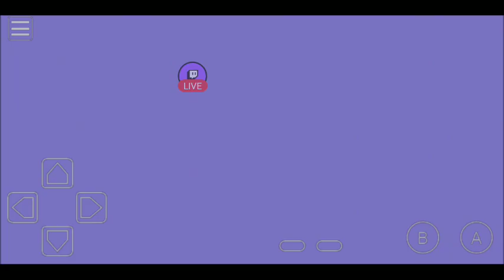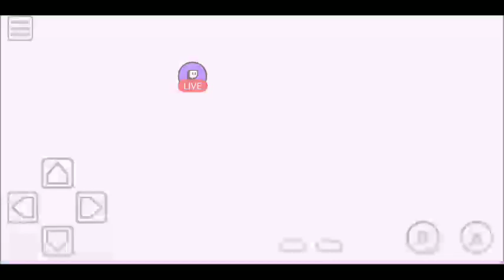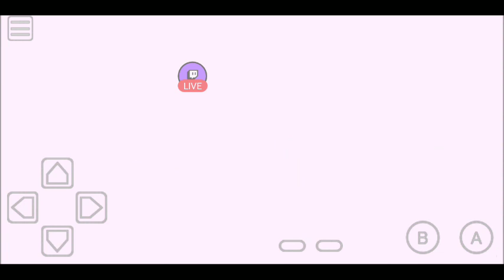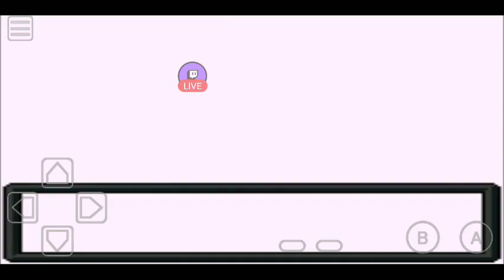pokemon brown nuzlocke challenge part 2